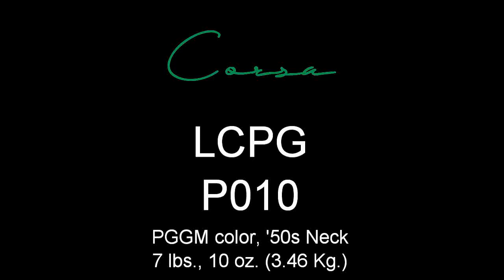Corsa Guitars LCPG-P010, all pickup positions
Corsa Guitars LCPG-P010, in PGGM color, 7 lbs., 10 oz. (3.46 Kg.)